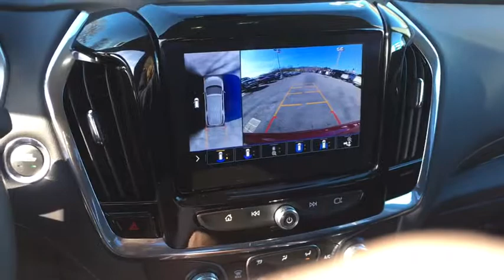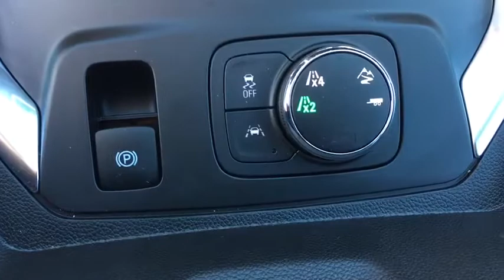2020 Chevrolet Traverse Elkins, WV, Buckhannon, WV Parsons, WV Weston, WV H174099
Cajun Red Tintcoat  2020 Chevrolet Traverse available in Elkins, West Virginia at Performance Chevrolet. Servicing the Clarksburg, Weston, Buckhannon, WV area.

Performance Chevrolet
3222 Beverly Pike